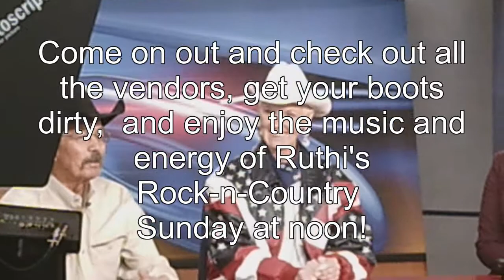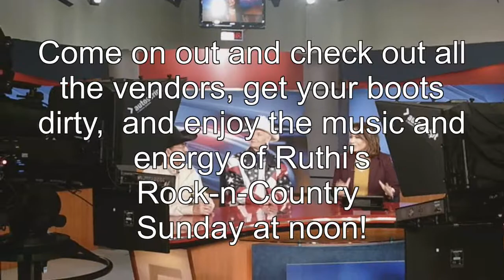RUTHI HEDGE NPBR 2018 PROMO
“Lone Star Blues” written by Delbert Mcclinton. The vocals are my own.  Audio and video editing were performed in the recording studio @ Ruthi Productions.